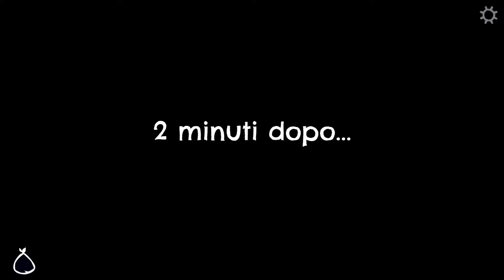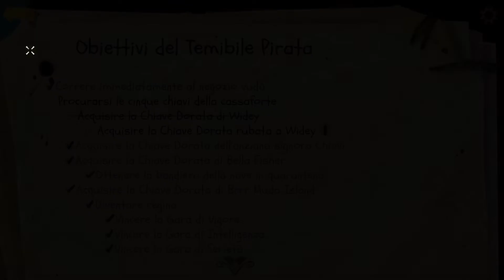IL SEGRETO DELLA CASSAFORTE ARRUGGINITA | RETURN TO MONKEY ISLAND | Gameplay ITA #11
Return to Monkey Island segna l'emozionante e inatteso ritorno del creatore della serie Ron Gilbert, che prosegue la storia della leggendaria serie di avventure grafiche.